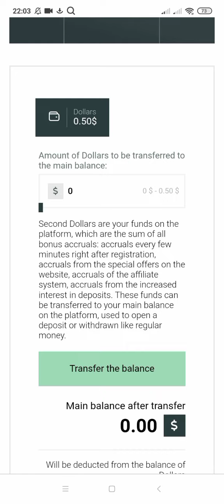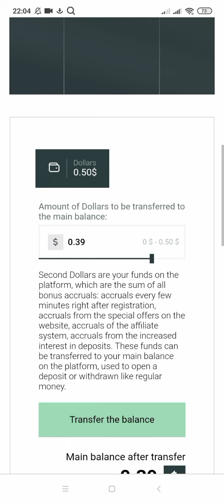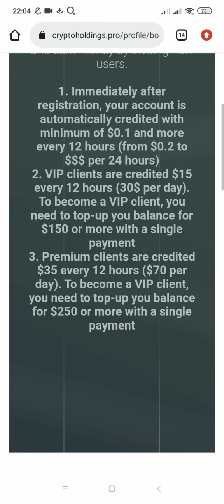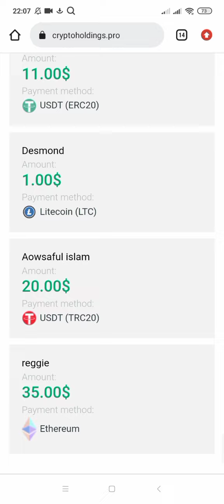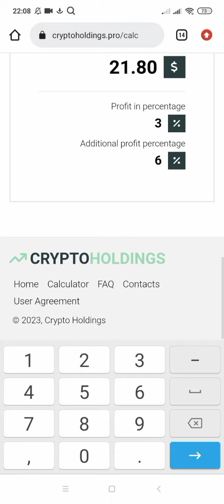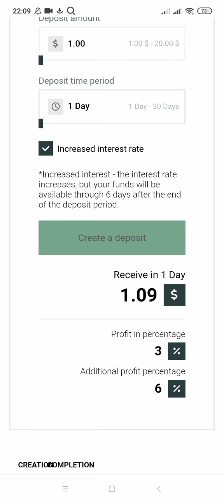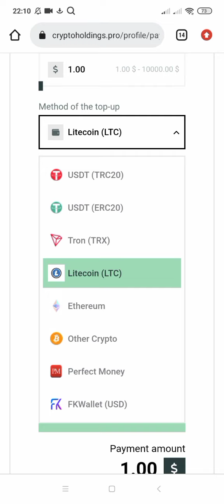NEW BOT Earns $2000 While You Sleep Make Money Online real on CryptoHoldings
"Learn to Earn $2000 Online! Discover the Best Method to Make $103 After Sign-up and Get Free PayPal Money. Watch as I show you a new money-making app that can make you over $2000 in just 2 weeks!"

The site used in this video is in pinned comment!